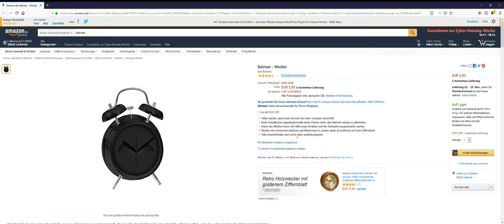Deal !! Batman Wecker für 3,95€ inklusive Versand bei Amazon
Unboxing Equipment:
Insta360 Actioncam:
Rollei Hear Me Pro Mikrofon:
Gaming Equipment:
Maus Roccat Kone: